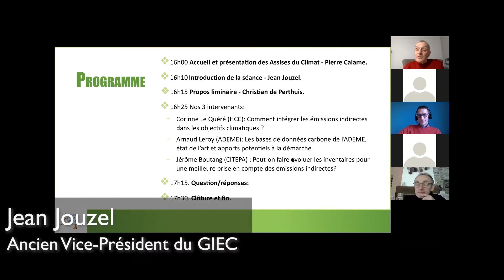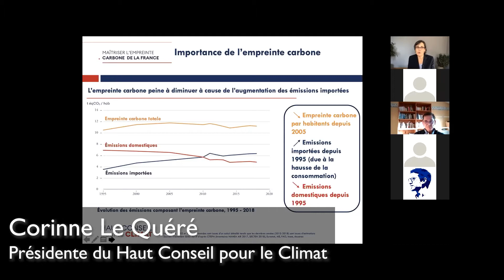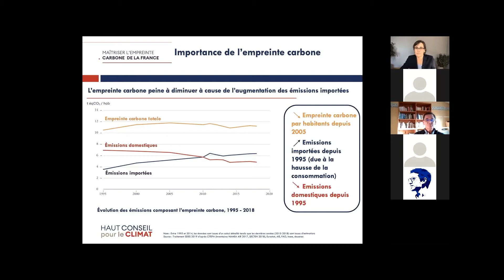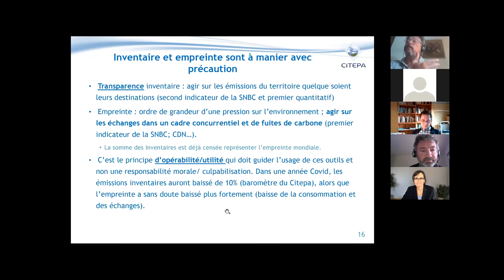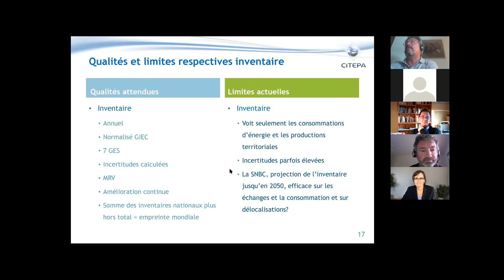#1 - Sur quelle métrique baser l'obligation de résultats ?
Session #1 du 11/02/2021

Intervenantes et intervenants : Jean Jouzel, président d'honneur de Agir pour le climat ; Corinne Le Quéré, présidente du Haut Conseil pour le climat ; Arnaud Leroy, président de l’ADEME ; Jérôme Boutang, directeur du CITEPA.

Introduction : Pierre Calame, président honoraire de la FPH

Animation : Olivier Pastor, expert en Gouvernance Partagée, co-fondateur de l'Université du Nous.